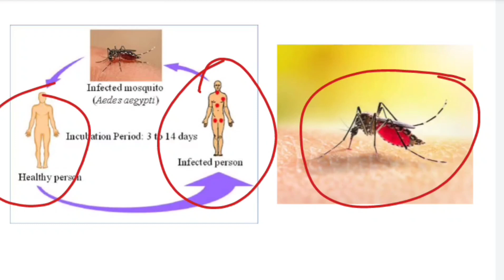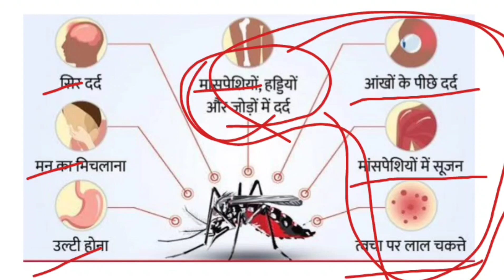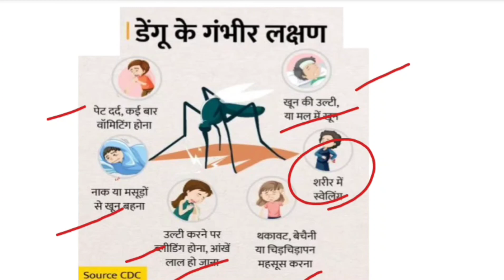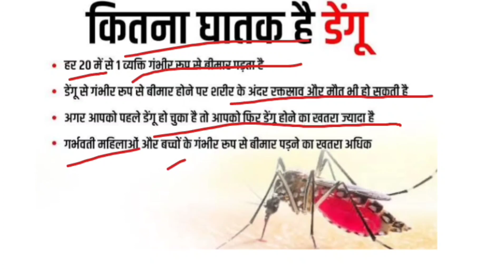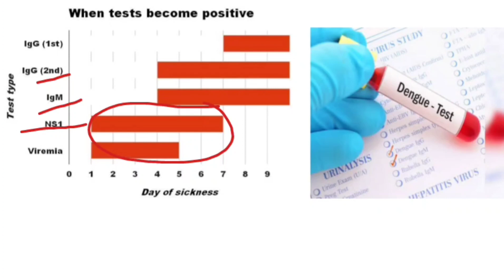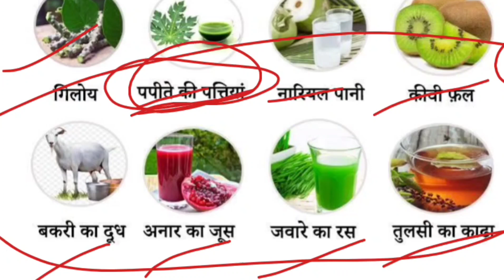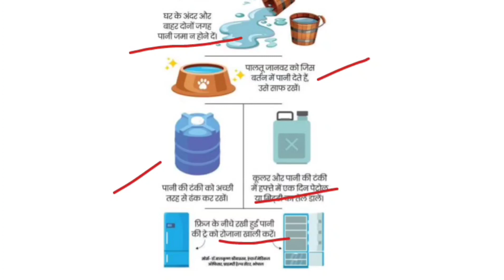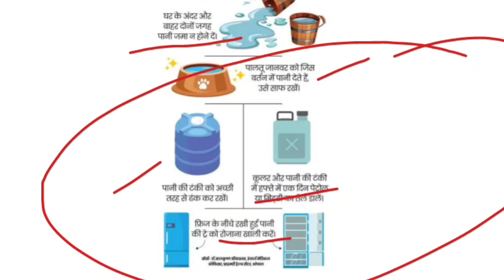डेंगू बुखार के लक्षण, बचाव और घरेलू उपचार | dengue fever | dengue ke lakshan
डेंगू से कैसे बचे?
डेंगू के घरेलू उपचार क्या होते है
डेंगू का इलाज
डेंगू में प्लेटलेट क्यों कम होते है
प्लेटलेट कैसे बढ़ाए
डेंगू में क्यों दर्द होता है
डेंगू होने पर कोनसा टेस्ट करवाए
डेंगू बुखार के लक्षण क्या होते है